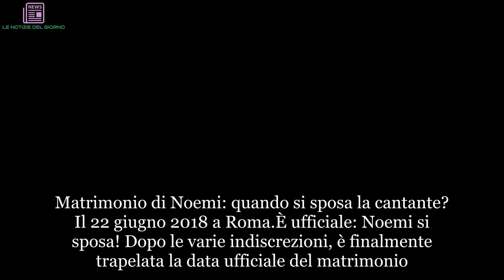Noemi si sposa con il compagno Gabriele Greco il 22 giugno | LE NOTIZIE DEL GIORNO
Matrimonio di Noemi: quando si sposa la cantante? Il 22 giugno 2018 a Roma
È ufficiale: Noemi si sposa! Dopo le varie indiscrezioni, è finalmente trapelata la data ufficiale del matrimonio. L’evento è stato fissato il prossimo 22 giugno a Roma. A farlo sapere è il settimanale Di Più Tv, che ha mostrato le pubblicazioni di matrimonio di Veronica Scopelliti (questo il vero nome di Noemi) e Gabriele Greco. La coppia si sposerà nel tardo pomeriggio di venerdì a Roma, la città dove l’ex concorrente di X Factor è nata e cresciuta. Le nozze saranno religiose visto che Noemi è molto credente. I fiori d’arancio arrivano dopo una lunga storia d’amore: Noemi e Gabriele stanno insieme da ben dieci anni e convivono già da tempo.

Chi è Gabriele Greco: il futuro marito di Noemi
Gabriele Greco, il futuro marito di Noemi, è un musicista. Attualmente lavora come bassista del gruppo musicale della cantante. La storia tra i due è nata prima della partecipazione di Veronica a X Factor, avvenuta nel 2009. La Scopelliti e Gabriele si sono conosciuti nel 2008, quando Gabriele è stato chiamato a sostituire il bassista ufficiale della band di Veronica (prima di approdare al talent show Noemi ha fatto una lunga gavetta tra piccoli eventi e concorsi). A poco a poco tra i due è sbocciato l’amore, anche se i momenti di crisi non sono mancati. Come quelli successivi al successo di X Factor dove Noemi, pur non vincendo, è stata la cantante più seguita di quella edizione.

Noemi e Gabriele si sposano ma saltano la luna di miele
Uniti dall’amore e dalla musica, Noemi e Gabriele Greco non faranno subito il viaggio di nozze. Dopo il 22 giugno i due riprenderanno La luna tour, con cui stanno girando l’Italia da settimane. Già il giorno dopo le nozze, dunque il 23 giugno, si esibiranno a Casalgrande, in provincia di Reggio Emilia. “Amarci e condividere il palco è bellissimo”, ha assicurato tempo fa Noemi.